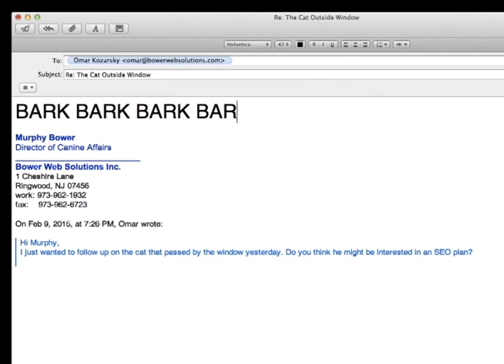A Dog's Life in a Web Design Office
What this dog does with web design will blow your mind! Watch Murphy's day in the life of a typical day at the Bower Web Solutions office.